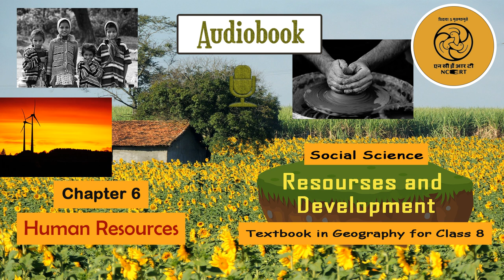Chapter 6 Human Resources